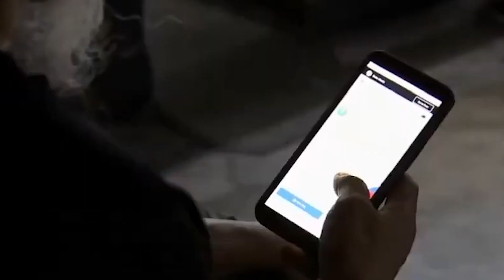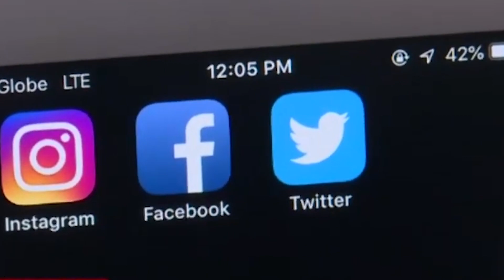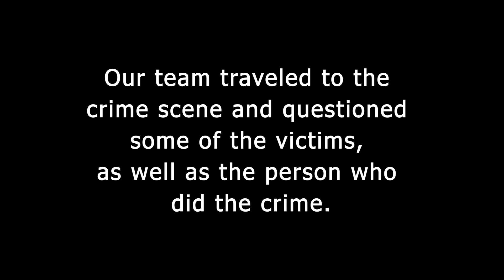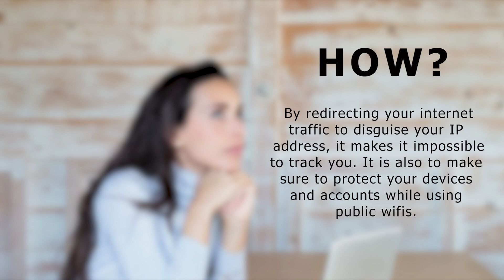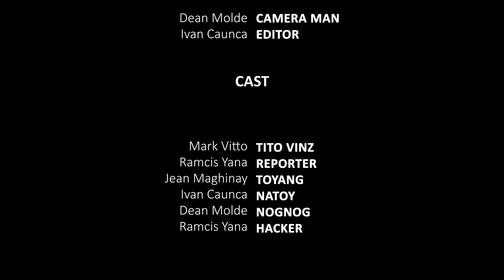Most Controversial Cybercrimes | SPI Output